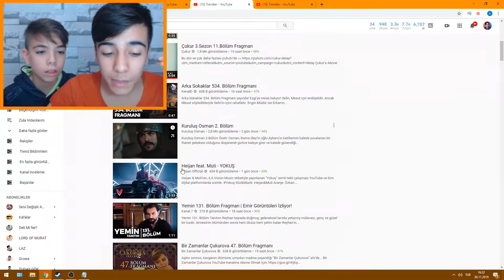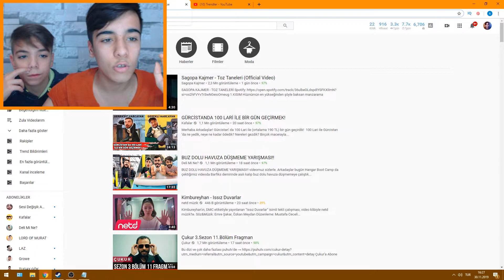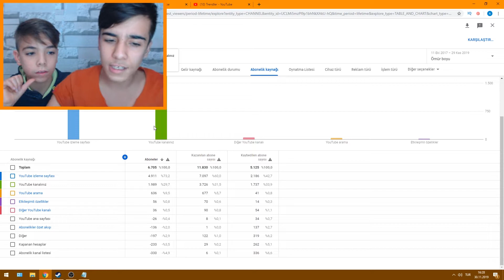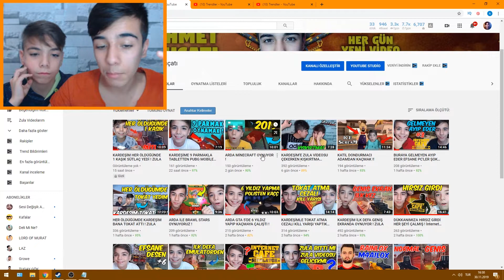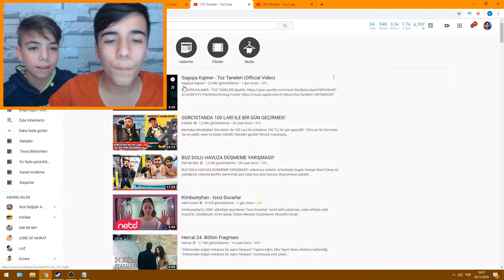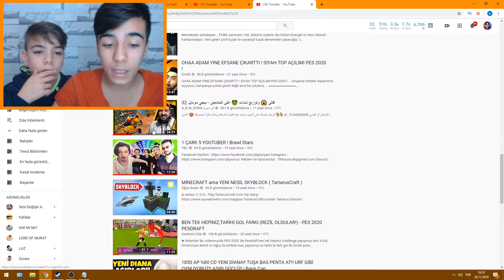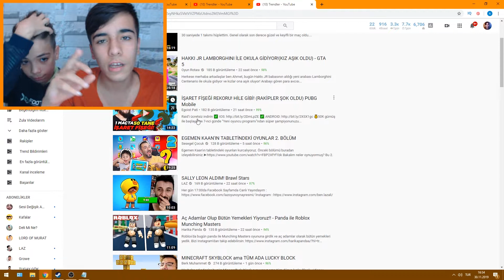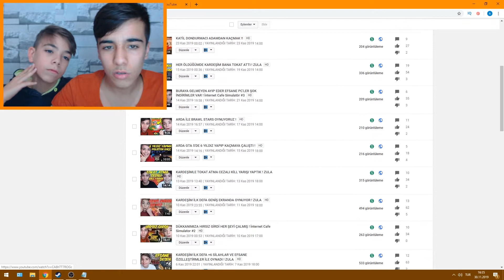YOUTUBE NEDEN BÖYLESİN (Herkes İzlesin) TÜM YOUTUBERLARA SESLENİYORUM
Selam Ben Ahmet Bugün YOUTUBE NEDEN BÖYLESİN (Herkes İzlesin) TÜM YOUTUBERLARA SESLENİYORUM  videomuzu paylaşınki herkes görsün canlar !

Diğer Videolarda Görüşmek Üzere Hoşçakalın !